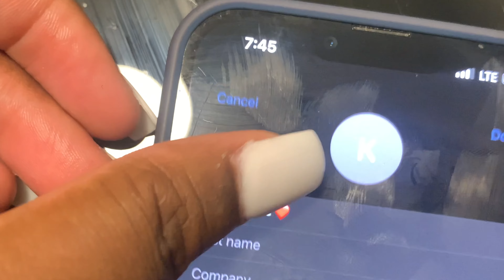MY EX CALL ME IN FRONT OF MY SON DADDY …. *DIDNT END WELL**